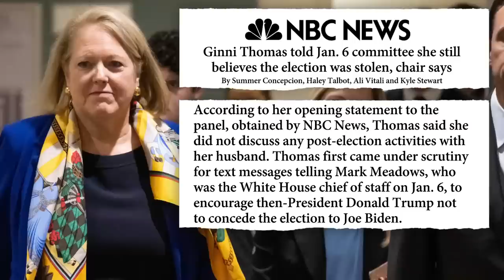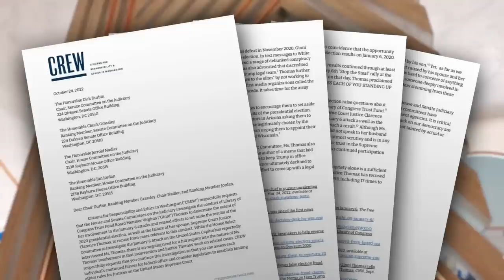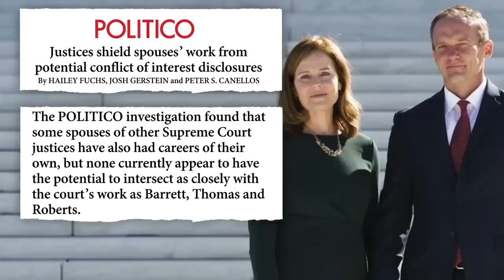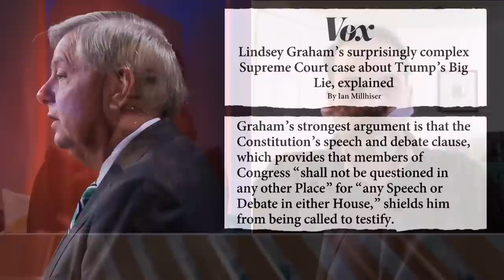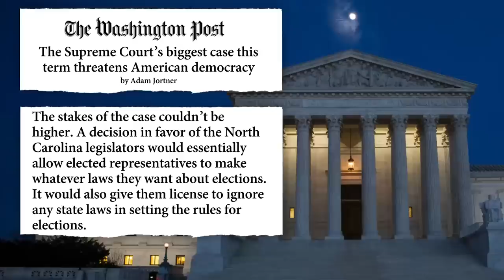‘Clarence Thomas Could Eat A Live Baby’ And Wouldn’t Get Impeached Says Ian Millhiser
There have been growing calls for investigations into both Clarence and Ginni Thomas, but will those ever come to fruition? Ian Millhiser of Vox joins Katie Phang to discuss the likelihood, or lack thereof.